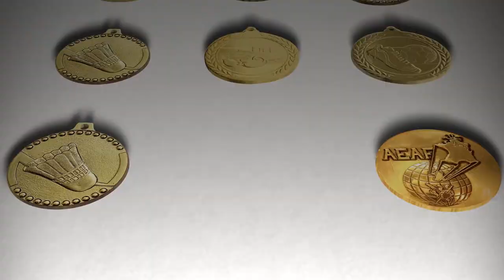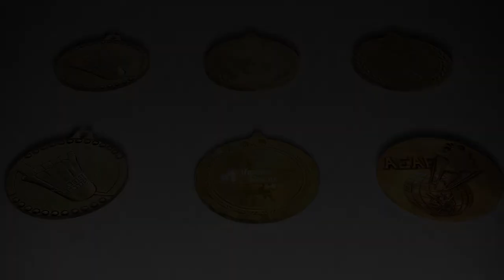COQUELICOTCHALLENGE - LA QUÊTE DU TOP 1 👑 | Animation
Voici notre participation au COQUELICOTCHALLENGE de Cyrilmp4
Suivez Cyril dans sa quête du top 1 sur Fortnite, le seul qui manque encore et toujours à sa collection.

Si cette vidéo ta plu, n'hésite pas un mettre un p'tit like 👍 ça nous feras plaisir, à mettre un commentaire ✉ pour nous donner ton avis sur la série , et si tu as vraiment aimais cette épisode n'hésite pas à t'abonner pour savoir quand le prochain arrivera ! 🔔🕟